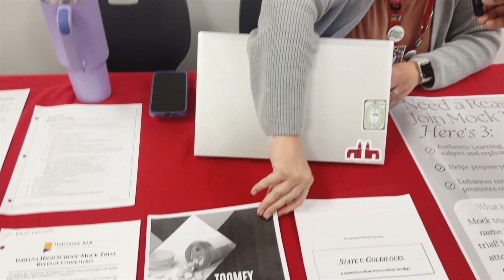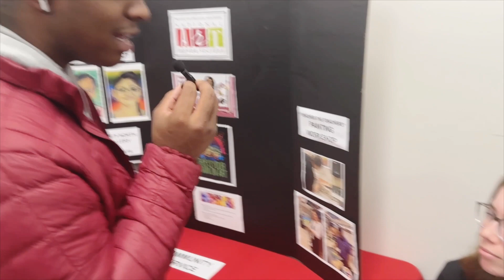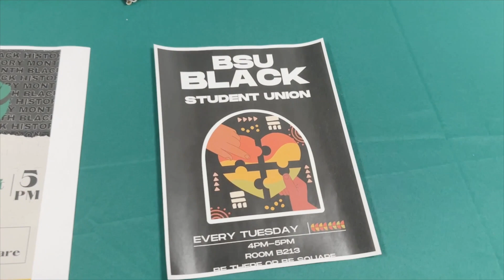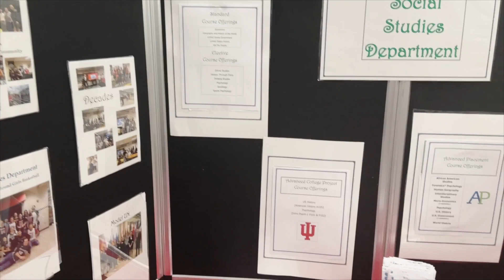CETV 11-6-23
Episode 15 of Cat's Eye 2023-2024